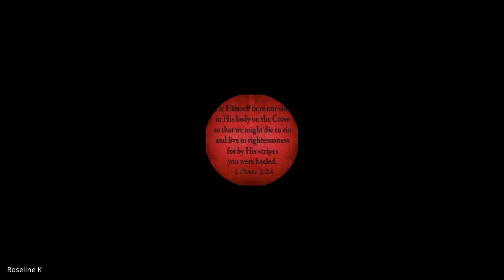Minister's Foundation | Lecture 22 : BC101-MF-20211020